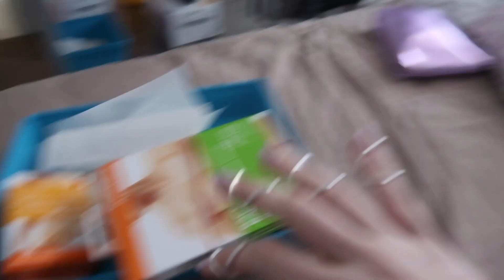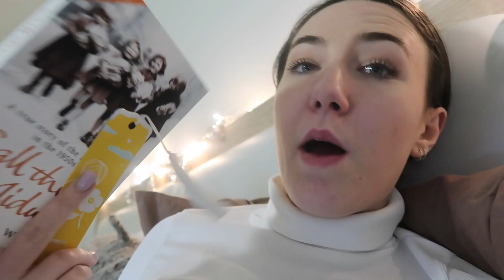♡ Man United Match with Friends! (11th-14th.07.19) | Amy's Life ♡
♡ Man United Match with Friends! (11th-14th.07.19) ♡

Willetton
WA
Australia
6955